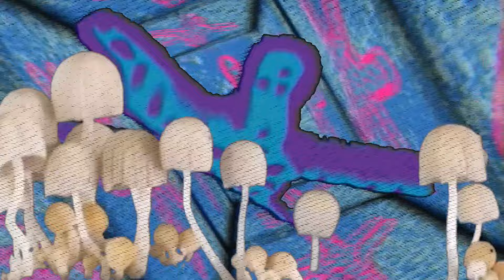Aurora Summer (ESPRIT 空想 Remix) [Official Visualizer]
George Clanton and Nick Hexum (Deluxe), an expanded version of their 2020 critically acclaimed LP, featuring 17 bonus tracks, with demos, instrumentals, live versions and an ESPRIT 空想 remix of ‘Aurora Summer’ is coming to 100% Electronica September 16th 2022.

► Purchase the LTD Edition George Clanton & Nick Hexum 12" Vinyl LP (2020 Version)
► Stream George Clanton and Nick Hexum - Aurora Summer (ESPRIT 空想 Remix)

CRITICAL RECEPTION FOR GEORGE CLANTON & NICK HEXUM
"deeply satisfying," George's "most accessible—and fun—music to date" - Pitchfork

"It’s got a woozy, hard-slapping beat that makes me think an aurora summer must be similar to a deadbeat summer...It’s a vibe for sure." - Stereogum on "Aurora Summer"

"..Wavy... psychedelic and immersive as f**k. Sweet To the ears...surreal..." - The Needle Drop on "Aurora Summer"

"...Fusing elements of wonky electronica, ambient, shoegaze and acid house, Clanton’s production has seen him become an underground darling on the internet, but it’s this unlikely new collaborative tape with 311 singer Nick Hexum that might just prove to be his mainstream breakout moment." - MIXDOWN

“A breezy shot of aural sunshine.” - Stereogum on "Topanga State of Mind”

"Hexum’s signature staccato and fuzzy guitar melts into Clanton’s ethereal electronic backdrop to create the ultimate musical getaway." - Billboard on “Crash Pad”

“It’s a surprising collaboration, but it also makes sense.” - The FADER on “King For A Day”

"Way more awesome than anyone could’ve predicted." - Stereogum on “Out Of The Blue”

"Beautiful vaporwave number, featuring Hexum’s reverb-soaked vocals." - Uproxx on “Crash Pad”

“Sounds like the product of a totally mutual bond, Clanton finding inspiration in his muse and Hexum sounding reinvigorated by dipping his toes into an entirely new genre.” - Flood on “Under Your Window”

"Quality songwriting" - The Needle Drop on "Crash Pad" & "King For A Day"